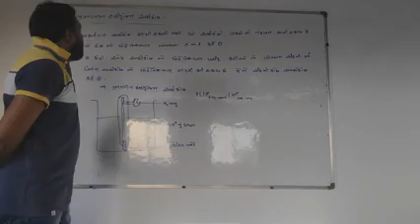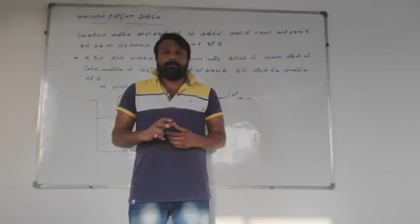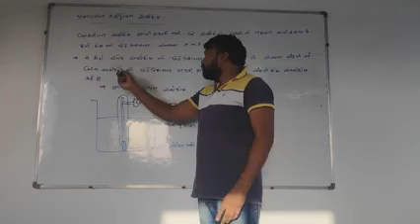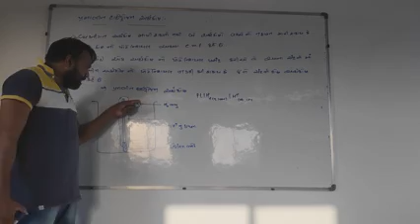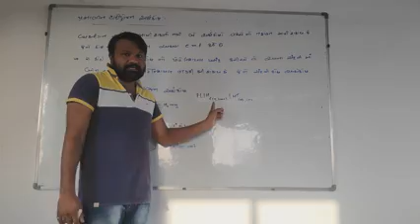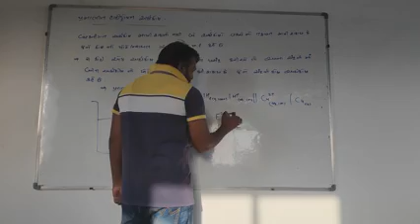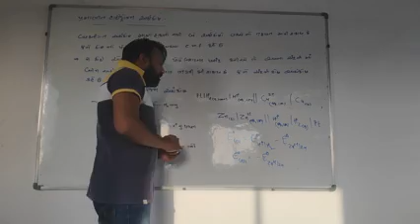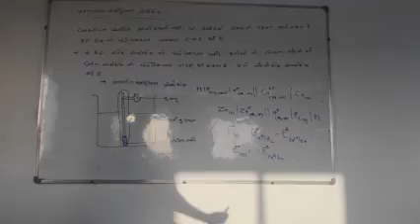Standard hydrogen cell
Gujarati medium lact 6